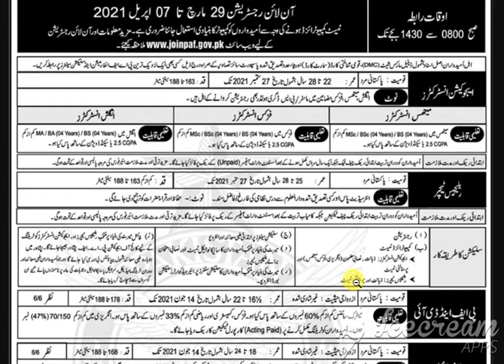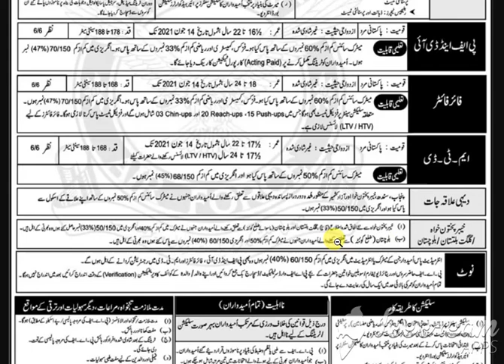Pakistan Air Force PAF Air Force Posts Rawalpindi 2021 jobs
Pakistan Air Force PAF Air Force Posts Rawalpindi 2021
Jobz.pkGovernmentFPSCArmyPaper JobsNTSPrivateResultOverseasJob SeekerPost JobCompanyEduLoginKPPSCFPSCPPSCJoin Pak ArmyJoin PAFJoin NavyPoliceFIANTSPTSMedicalBankBusiness IdeasTendersAdmissionOnlineEngineeringClassifiedCompanyTest Result
Write search word

Register | Login Coronavirus Update Pakistan
Jobs in Pakistan, Official Govt Jobs, Dubai Career, Today Newspapers Jobs Pakistan, Paper PK 28 March 2021, Work Home, Earn Money Online 2022Coronavirus Update Total:593453 Islamabad:45976 Punjab:178648 Sindh:259956 KPK:74167 Balochistan:19121 AJK:10626 Gilgit:4959 Deaths:13281 Recovered:563823
Punjab Police | FPSC | PPSC | SPSC | Rangers | FIA | Join Pak Navy | Police | Medical | PAF | KPPSC | CDA | NAB |
Join Pak Army | Wapda | Railway | Bank | Teaching | Engineering | Data Entry | Citywise | Latest Posts | Job Interview
HomeGovernment JobsPakistan Air Force PAFJoin Pakistan Air Force As A Education Instructor Pakistan 2021 Government
Join Pakistan Air Force As A Education Instructor

 Apply Online:Upload CV to Apply JobDate Posted:28 March, 2021Category / Sector:GovernmentNewspaper:Dawn JobsEducation:Matric | Intermediate | Bachelor | MasterVacancy Location:Rawalpindi, Punjab, PakistanOrganization:Pakistan Air Force PAFJob Industry:Air Force JobsJob Type:Full TimeExpected Last Date:07 April, 2021
or see Paper Advert
Latest Pakistan Air Force PAF Air Force Posts Rawalpindi 2021
Pakistan Air Force PAF is seeking applications from experienced, hardworking and dynamic candidates for the posts of Education Instructor, Religious Teacher, PF&DI, Fire Fighter, MTD.

You may apply online at vacancies after registering where applicable.

Note by Jobz.pk: Beware of Fraudulent Recruiting Activities: If the employer asks you to pay money for any purpose including processing to shortlisting, do not pay at all and report us using our contact us form. Apply as per instuctions & dates mentioned in original job ad. Govt jobs cannot be applied online here. Error & omissions excepted.

Enlarge Job Ad

Previous Job | Next Job | View Full Image | Download | Refresh Image
All Jobs Ads are owned by respected newspaper or website.

Get Government Jobs Alert in your Email (Confirm subscription in email)
Print
Save
Apply
Vacancies in Pakistan Air Force PAF Advertisement March 2021Education InstructorReligious TeacherPF&DIFire FighterMTD
Jobs in RawalpindiGovt Jobs in RawalpindiPrivate Jobs RawalpindiOffice Jobs RawalpindiGovt Jobs RawalpindiOnline Jobs RawalpindiClassified Jobs in RawalpindiJob Interviews RawalpindiLatest Jobs in RawalpindiAir Force Jobs in RawalpindiDawn Jobs TodayCitywise JobsPaper Jobs28 Mar 2021 Dawn27 Mar 2021 Dawn26 Mar 2021 Dawn25 Mar 2021 DawnMatric Jobs in RawalpindiIntermediate Jobs in RawalpindiBachelor Jobs in RawalpindiMaster Jobs in Rawalpindi

 . Register Now to make your freelance profile online
Name *
City *
Abbottabad
Mobile *
Your Comment *
Question: What is capital of Pakistan?

(Answer can be from islamabad | lahore) Spam comments will not be approved at all.

Upcoming Job 2022: Join Pakistan Air Force As A Education Instructor
Be first to give comments on this job and win

Your Email

L
RSS RSS RSS
Job Seekers
LoginRegister
Employers
LoginRegister
Latest
Direct JobsClassified JobsOnline JobsAdmissionsTenders PakistanBusiness IdeasPrize BondsCV SamplesBlog
Jobs by City
Newspaper Jobs
Jang Jobs
Dawn jobs
Nawaiwaqt jobs
Express Jobs
Aaj Jobs
The News Jobs
Nation Jobs
Mashriq Jobs
Kawish Jobs
paperpk
Overseas Jobs
Jobs in Muscat
Member / Job Seeker
Register | Login | FAQ
CV Samples | Freelancer
Recruiter
Register | Login
Recruiter Packages
Miscellaneous
Jobs Alert | Feed | Prize Bond | Jobs by Video
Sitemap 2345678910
Your Email

Get Jobs Alert in Email